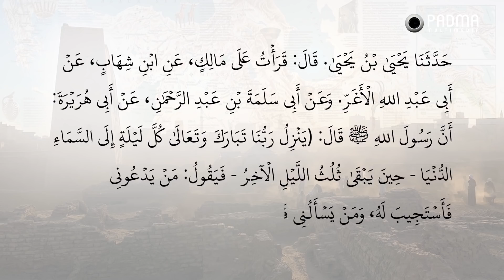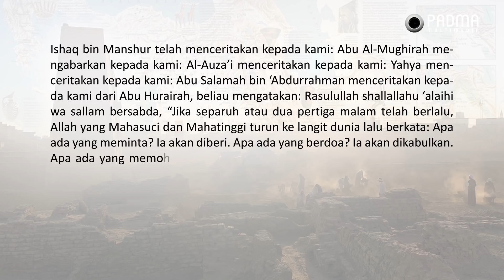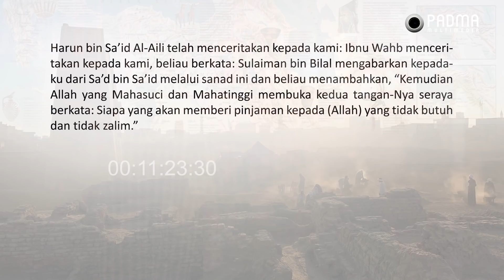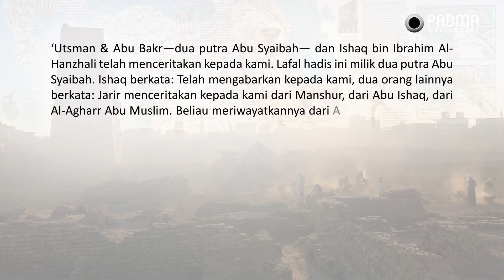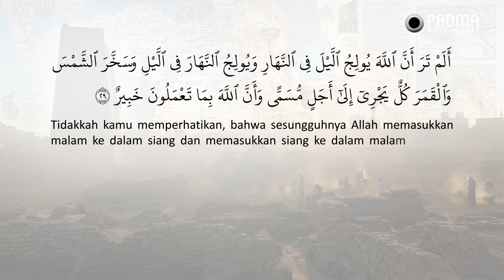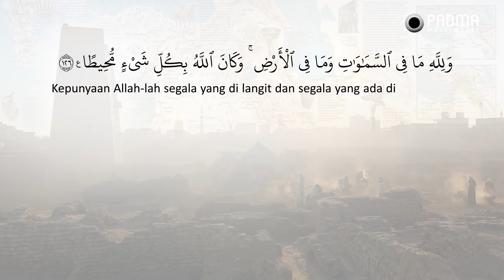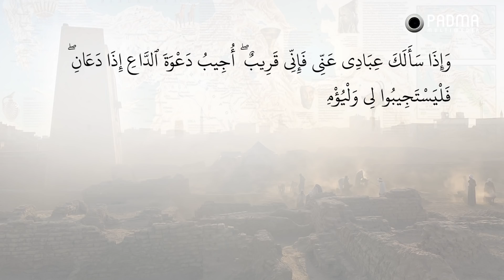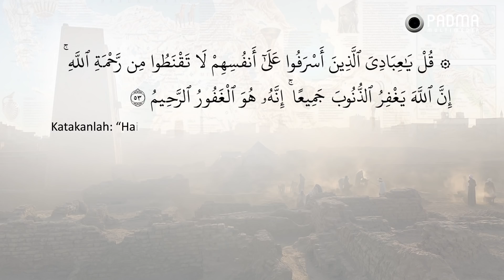Jejak Langkah eps. 56 - ALLAH TURUN KE LANGIT DUNIA?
JEJAK LANGKAH adalah program baru di channel Agus Mustofa. Melengkapi program "Cangkir Tasawuf Modern" dan "Islam Futuristik" yang lebih dulu ada.

Berbeda dengan "Cangkir Tasawuf" yang fokus pada ketauhidan. Dan "Islam futuristik" yang bernuansa sains dan teknologi. "Jejak Langkah" lebih menitikberatkan kajiannya pada sejarah peradaban bangsa-bangsa. Serta keteladanan para nabi dan rasul.

Yang darinya kita bisa memperoleh hikmah luar biasa. Sebagai bekal untuk menata umat yang rahmatan lil alamin. Seperti diajarkan oleh Allah di dalam kitab suci Al Qur'an. Semoga bermanfaat.

Selamat menikmati ..!